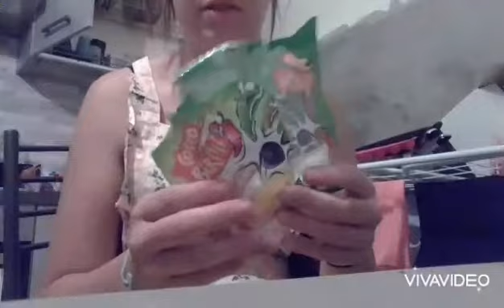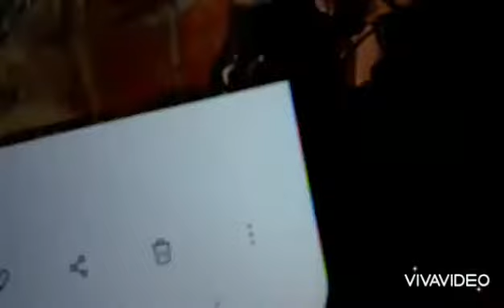vlog la mia casetta questa settimana ♥️🥰